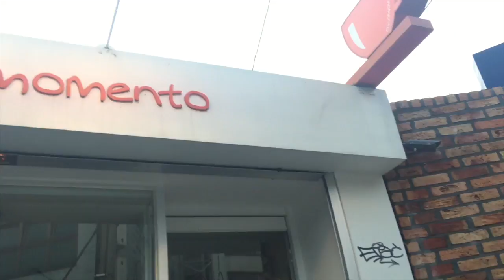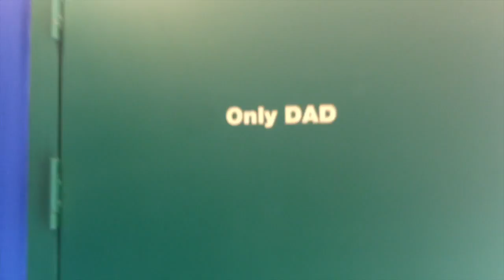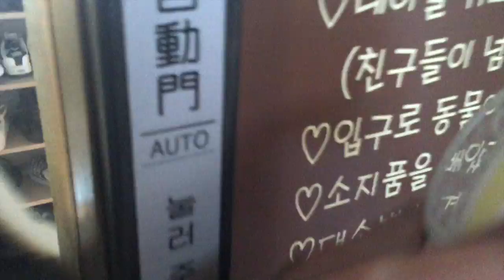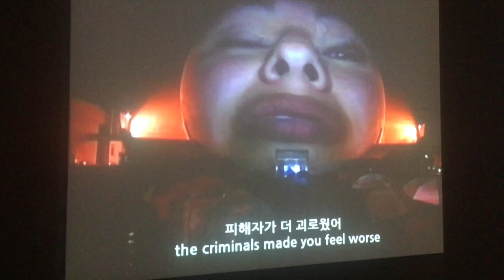SUMMER TRIP TO SEOUL 2017 (MEERKAT CAFE, ART MUSEUM, & MORE)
July 21-24
Tristyn came to Seoul from Busan to see me and we decided to go to a meerkat cafe, art museum, and more! I had lots of fun and made great memories that I will never forget. LOVE U TREISTYN AND SRY  AND THANKS FOR TAKING CARE OF ME. I hope to travel to korea again next year with more friends and make more memories :))))